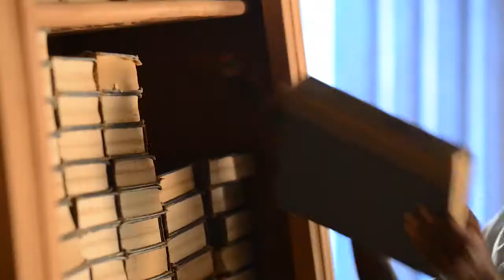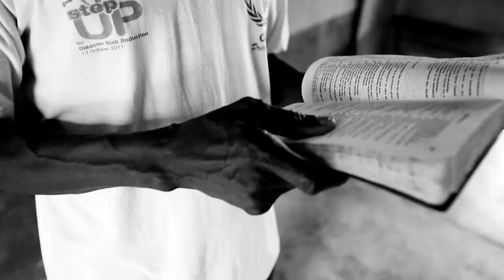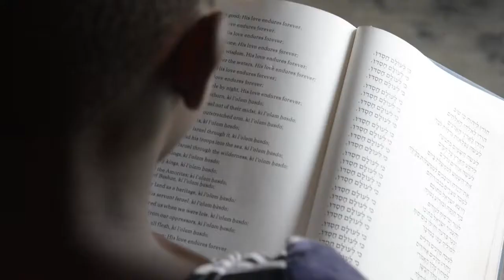Detroit Jewish Film Festival // Doing Jewish // A Story From Ghana